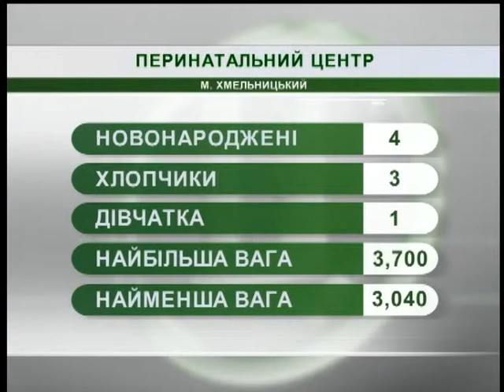22.05.18. Новини. 07:30